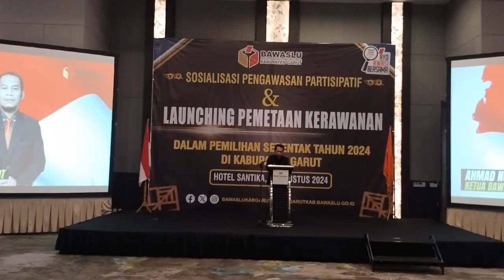CEGAH TERJADINYA KONFLIK, BAWASLU GARUT LAUNCHING PEMETAAN KERAWANAN PILKADA